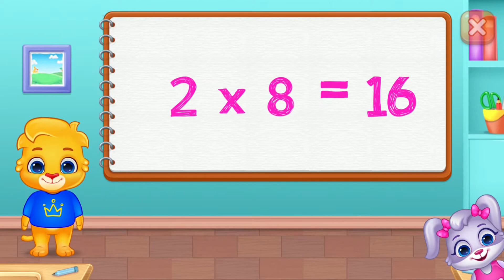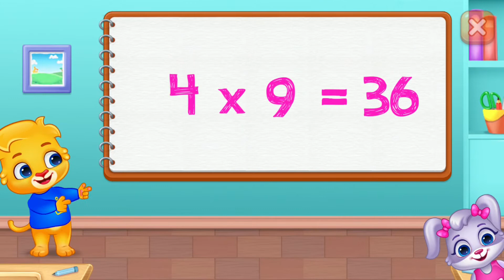Add & Multiply#2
1. Always Adding - Teaching multiplication is difficult, but this game makes it simpler! Always Adding illustrates to kids that multiplying is the same as adding over and over again.

2. See & Multiply - Visual representations of multiplication games with colorful pictures and a fun drag-and-drop interface.

3. Flower Times Table - Children see the structure of multiplied numbers in a simple flower arrangement. A creative way to understand multiplication tables!

4. Chinese Stick Method - An ancient method of multiplication that uses stick counting to learn. Great for older kids, and even adults!

5. Multiplication Practice - Helpful flash card drills to help children memorize and complete math problems. Includes beginner and advanced modes for more challenge.

6. Quiz Mode - Beginner, Intermediate, and Advanced quizzes that are fun to complete while showing children how much they have learned!

7. Times Tables - A great way to help teach kids classic multiplication tables. Learn by doing multiplication in sequence to quickly master your times table.